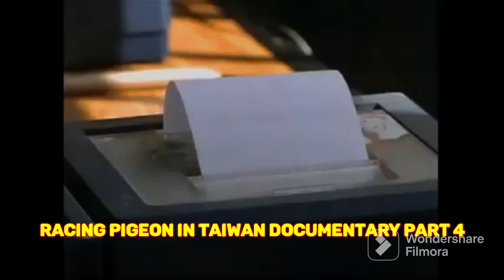RACING PIGEON IN TAIWAN DOCUMENTARY PART 4